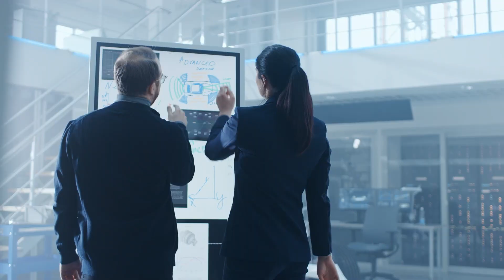Transform Your Future at onsemi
to build a better tomorrow with onsemi and join a team where cutting-edge intelligent technologies enable world-leading innovators and shape the future.